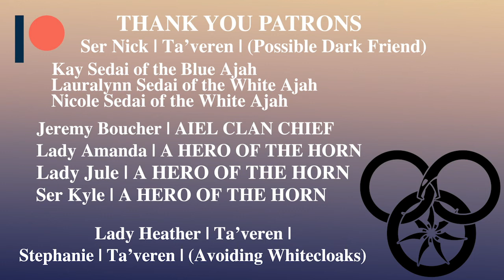Nynaeve al'Meara & al'Lan Mandragoran | Wheel of Time Season 1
BOOK SPOILERS (Beware) - Ser Matt and Ser Ezra continue to discuss Season 1 of the Wheel of Time Series. In this video we discuss the "interesting" dynamic between Nynaeve and Lan! (Again tEotW Spoilers)

For additional content check out our Patreon series | Be sure to comment on our discussion threads, vote on important polls, and subscribe to our monthly exclusive podcasts: Extended Edition, The Hall of Servants (The White Book), & The Pattern (Spoiler Musings).

***We post new episodes on the 1st and 15th of every month***

… Remember, “The Grave is no bar to my call”